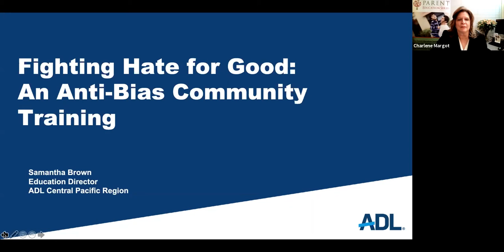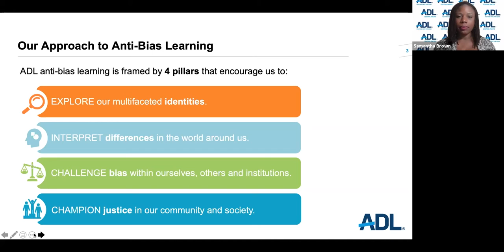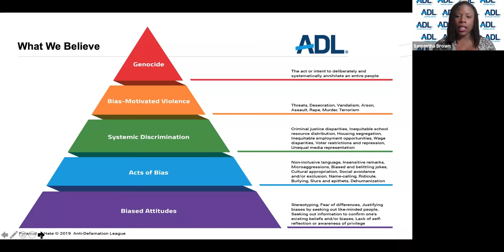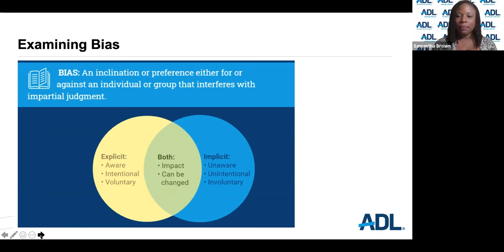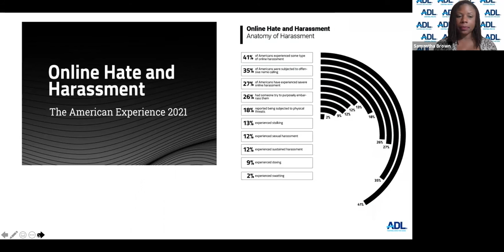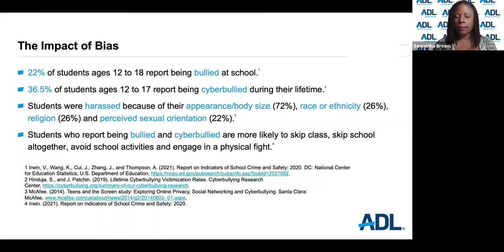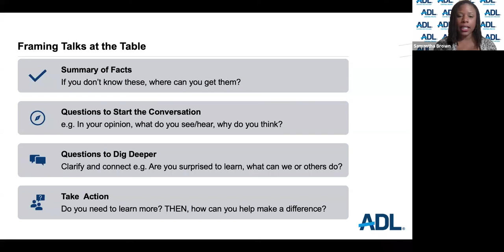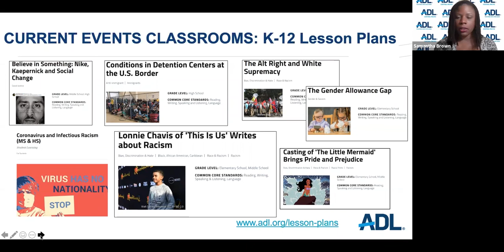Fighting Hate for Good: An Anti-Bias Community Training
How can we create respectful, inclusive, and safe communities? Join Samantha Brown, Director of Education, ADL, for an anti-bias training. The goal of anti-bias education is to help young people, and those who work with them, to challenge bias in themselves and others.

In this workshop, Samantha Brown, M.Ed., Director of Education (Central Pacific Region), Anti-Defamation League (ADL), encourages participants to increase their understanding of bias (explicit and implicit), build understanding about diversity, and improve their capacity to recognize prejudice and discrimination.

Questions? Contact Charlene Margot, MA, Co-Founder and CEO, The Parent Venture (The Parent Education Series), at . The Parent Education Series is a program of The Parent Venture, a 501(c)(3) nonprofit organization.